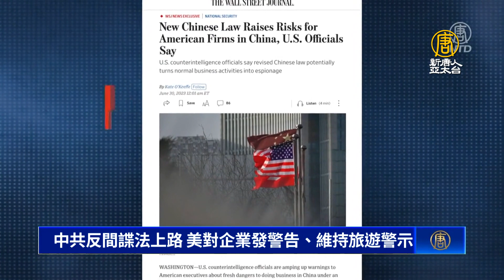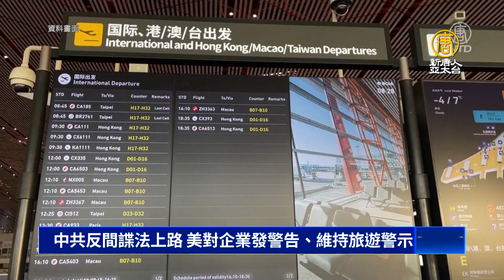中共反間諜法上路 美對企業發警告、維持旅遊警示